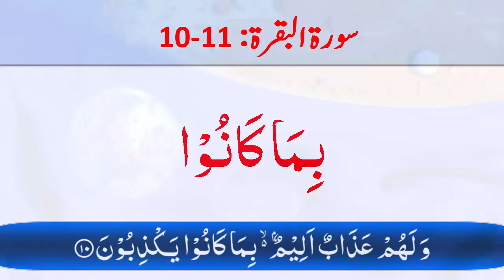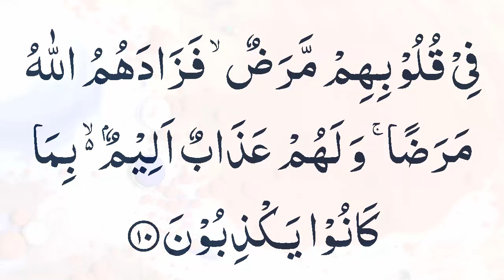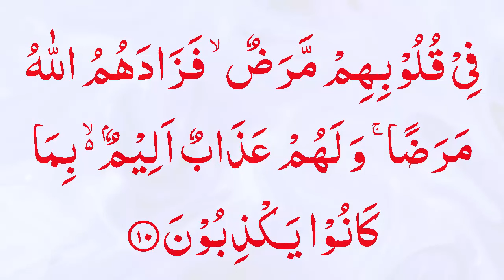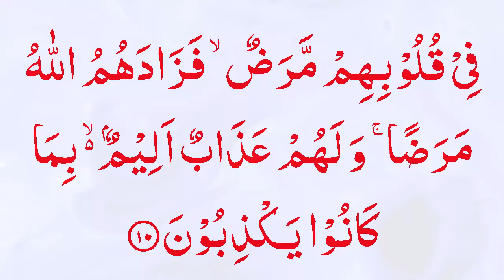Ep-06 Surah Al Baqarah Verse 10-11| Quran Lesson with HD Text [ Surah Baqarah word by word]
About My Video:
In this video we will start Surah Al Baqarah. This is the Second lesson of Surat Baqarah and in this lesson we will Learn Surah Baqarah 10-11 Verses. You can easily repeat after me. This is the Easiest way to Learn Quran Online.

*Topics Covered*
Easy Way To Learn Quran
Surah Al Baqarah Repeated
Learn Quran word by word
Surah Baqarah Verses 10-11
How To Recite Quran Beautifully
Quran Sikhe